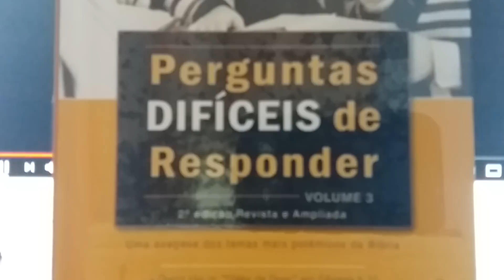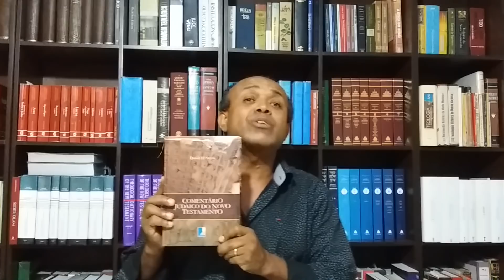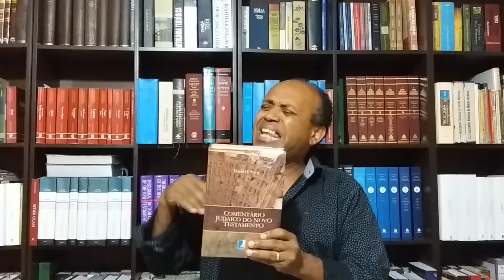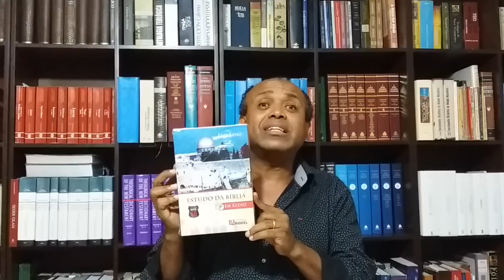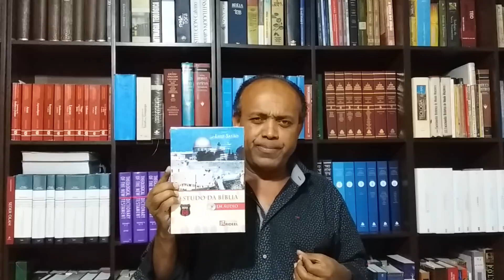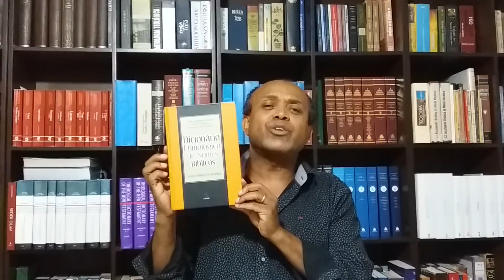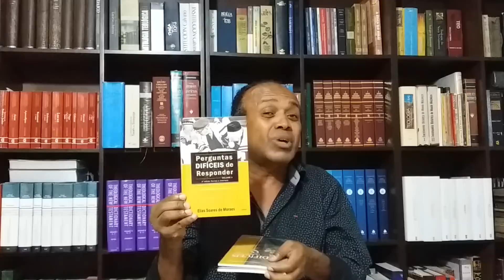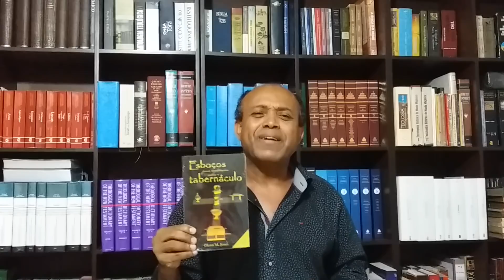QUANTAS MULHERES UNGIRAM A JESUS?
Assista também os vídeos: A pergunta que travou os teólogos adventistas e A verdade sobre o dízimo.

Perdoem-me pela qualidade do áudio.